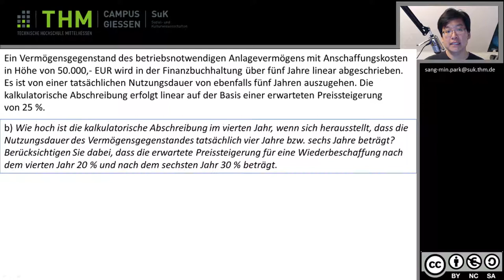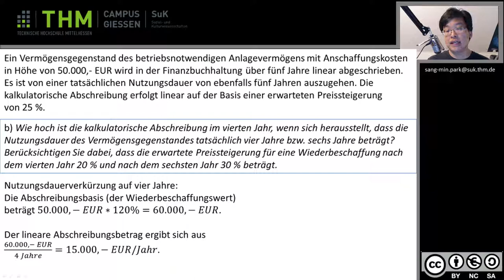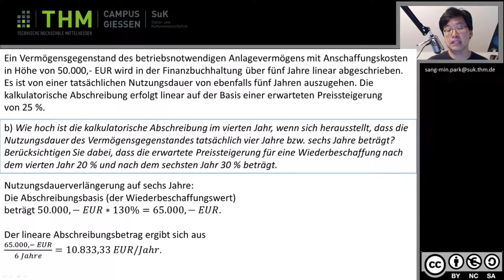Video KLR Verschätzung Nutzungsdauer